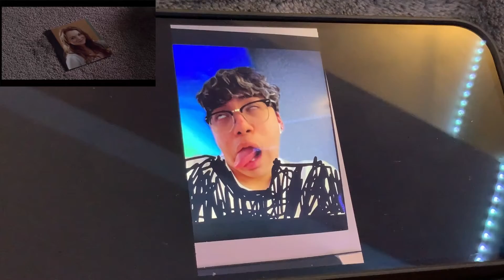MEAN GIRLS REGINA GEORGE SCREAM RE-CREATION (SCHOOL PRESENTAION THAT GOT ME EXPELLED AGAINN)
hey skinniiis! I'm back and alive hurray! I'm still not dead haha. this small sketch is just a recreate of the famous scene where Regina George discovers eating a protein bar was making her fat.  this school project I had to do was really fun to make and was made in a short amount of time. the span of 2 days *crazy ikkk*. anywaysss

enjoy hehehe

SPONCERED BY yograndmamiecrustytows
if your toe is crusty then use this magic cream where you put it in ur toe, if its crusty. and then later it will rot and die fall off and your problem with you'rez foot is gone yayyyyyy PAHKSDNBFJHA